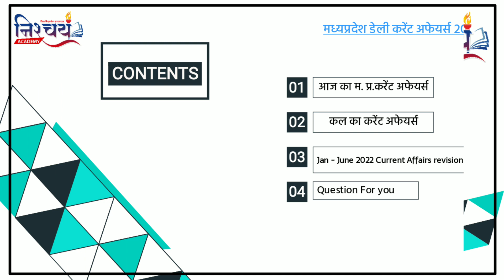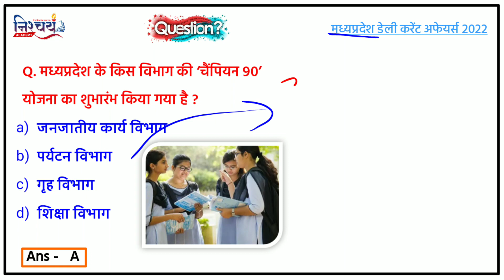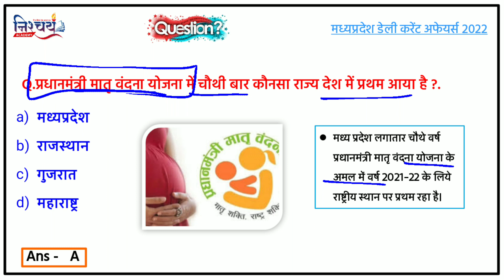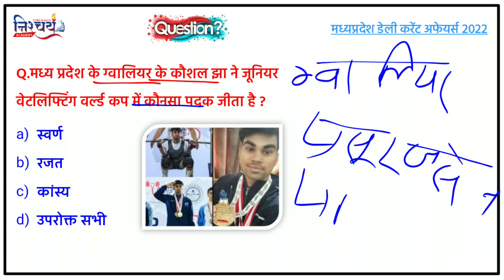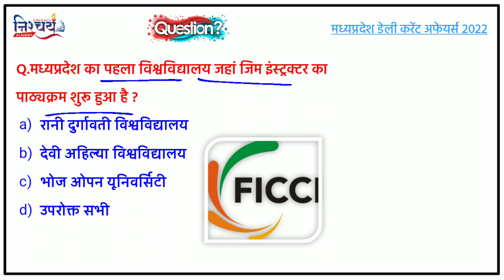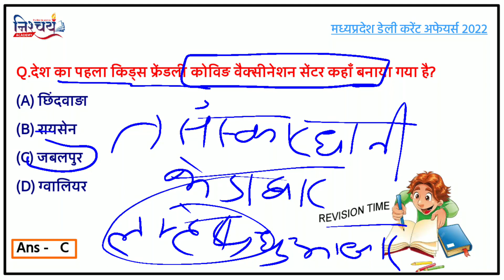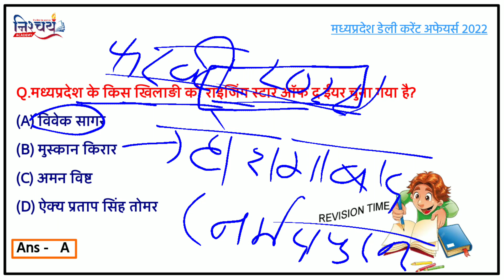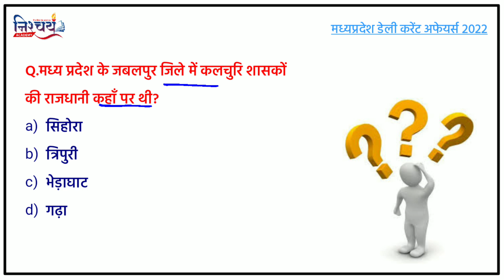08 Septmber 2022 MP Current Affairs | Mp Current Affairs Today | mp Current by sanjay baggad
June 2022 mp current affairs today | mp current affairs |nishchay academy|mp current affairs 2022 in hindi

nishchay academy
hanuman jayanti
mp current affairs 2022 in hindi
mpgk
hanumanjayanti
mp current affairs 2022 in hindi today
mp today current affairs
mppsc gk
ns education

nishchay academy
mp current
today current affairs
current affairs mp
mpgk
current affairs
hanuman jayanti
mp gk
target civil services mp current affairs
chandraguptamourya
hanumanjayanti
6 may current affairs
computer classes by preeti mam
mp current affairs april 2022
mp current today
mp daily current affairs 2022
mp february current affairs 2022
mp gk by shekhawat sir
mp si
mp utkarsh classes
mppsc
mppsc gk
ns education
shudh manoranjan
tathyabaan mp current affairs 2022
mp si
mp utkarsh classes
mppsc
mppsc gk
ns education
shudh manoranjan
today current affair
today mp current affairs in hindi
utkarsh current
utkarsh mp current affairs